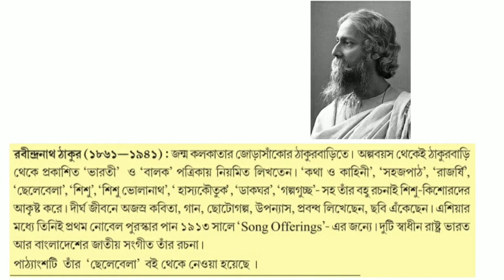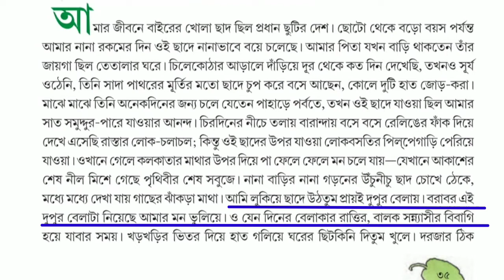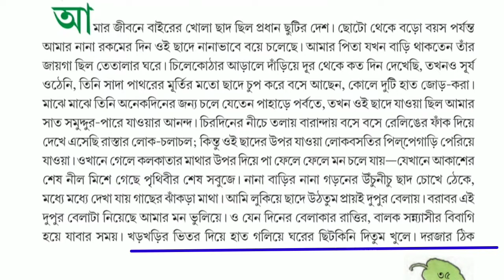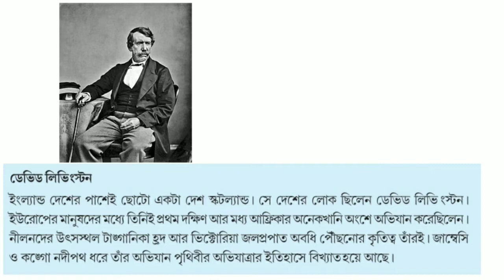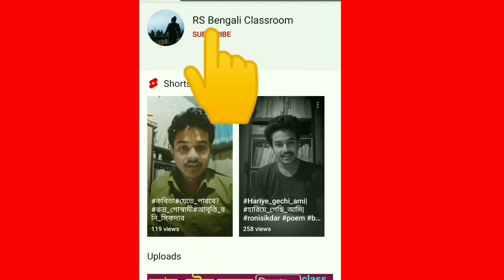ছেলেবেলা রবীন্দ্রনাথ ঠাকুর | chelebela by rabindranath tagore